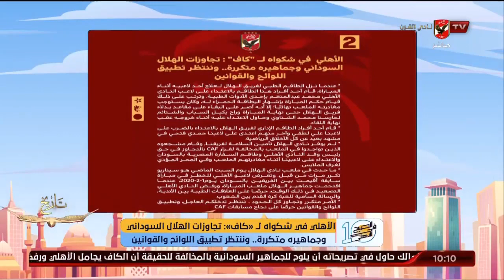الأهلي في شكواه لــ «كاف»: تجاوزات الهلال السوداني وجماهيره متكررة.. وننتظر تطبيق اللوائح والقوانين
الأهلي في شكواه لــ «كاف»: تجاوزات الهلال السوداني وجماهيره متكررة.. وننتظر تطبيق اللوائح والقوانين | 10 الصبح في الأهلي